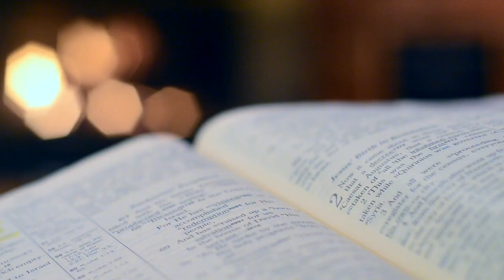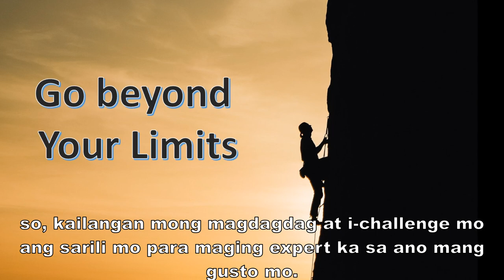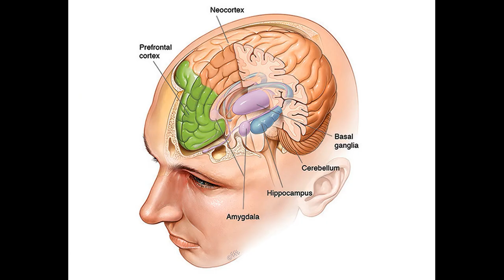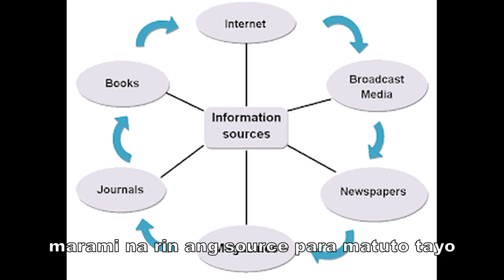7 tricks para Matuto ng Mabilis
Ang video na to ay tungkol sa 7 tricks para matuto ng mabilis:

1. Sleep sandwich
2. Mastery through modification
3. Brain breaks
4. Intellectual hydration
5. Learn information in a multiple way
6. Chewing Gum
7. Group study

Sources:
Drinking water impoves exam grades

Chewing Gum: Cognitive Performance, Mood, Well-Being, and Associated Physiology